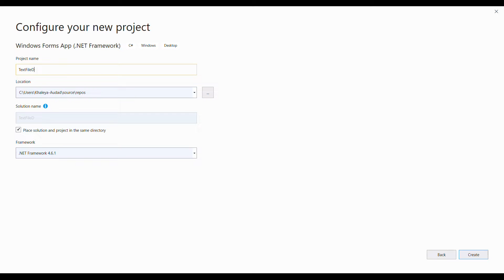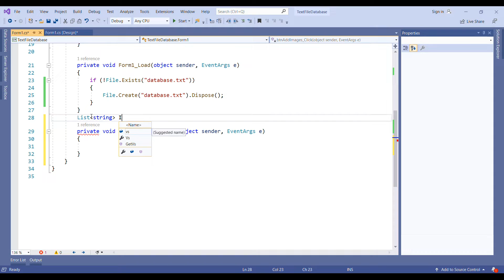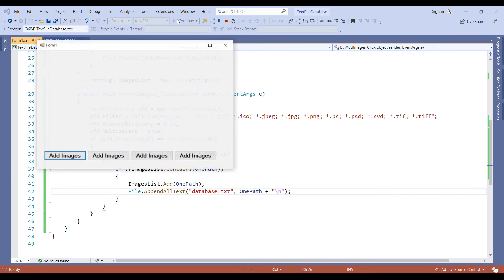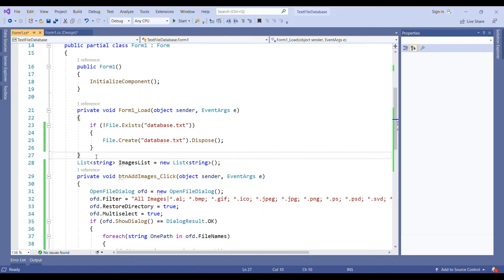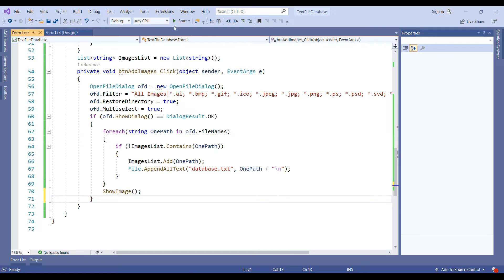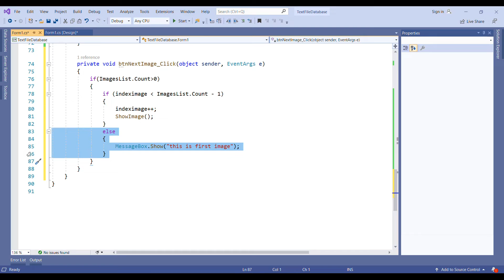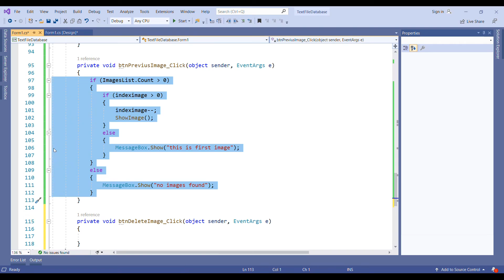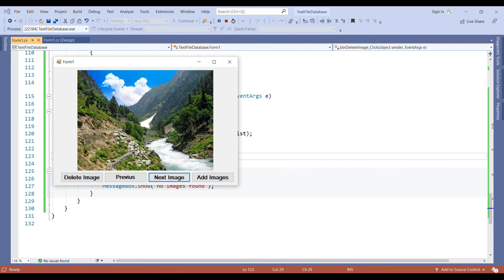استخدام الملف النصي كقاعدة بيانات لمشروع البوم صور ضمن مشاريع تطبيقات الحاسوب بلغة السي شارب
للوصول الى كامل الدورة وبالتسلسل اضغط على الرابط ادناه:-

List Image Extentions
*.ai; *.bmp; *.gif; *.ico; *.jpeg; *.jpg; *.png; *.ps; *.psd; *.svd; *.tif; *.tiff

كيفية استخدام ملف TXT كقاعدة بيانات في C #
C # الوصول إلى البيانات: ملفات نصية
C # - كيفية استيراد بيانات ملف نصي إلى Datagridview في C #
كيفية قراءة وكتابة ومعالجة ملف txt مثل قاعدة البيانات في c #
مكتبة C # قابلة لإعادة الاستخدام للتعامل مع ملف نصي مثل ملف
c # - قراءة سطر بسطر من ملف نصي وحفظه
 كيف تقرأ من قاعدة البيانات وتكتب فيها
كيفية قراءة البيانات من ملف نصي وتخزينها بتنسيق
فئة C #: ملف نصي كقاعدة بيانات
هل الملف النصي قاعدة بيانات؟
كيف تنشئ ملفًا نصيًا في قاعدة بيانات؟
حول استخدام ملف نصي كقاعدة بيانات لتخزين البيانات
استخدم Visual C # للقراءة من ملف نصي والكتابة إليه
كيف تقرأ البيانات من ملف نصي في c #

رينان رودريغيز دوارتي

مقدمة

لقد صنعت هذه الفئة لاستخدامها في Mobile Project (إطار عمل مضغوط .net). حاولت استخدام SQL Compact ولكنه يحصل على الكثير من الموارد.
ستحاول هذه المقالة أن توضح لك بعض الميزات الرائعة للفصول في C # ولتحصل عليها ، يجب أن يكون لديك بعض المعرفة الأساسية بـ Csharp.
سنقوم بإنشاء فصل دراسي سيوفر لنا بعض الوظائف المعدة مسبقًا لاستخدام ملف نصي بسيط كقاعدة بيانات.
شرح بسيط للفصول:

"في البرمجة الشيئية ، الفصل هو بناء لغة برمجة يستخدم لتجميع متغيرات الحالة والأساليب ذات الصلة.
الطريقة (تسمى وظيفة في بعض اللغات) هي مجموعة من التعليمات الخاصة بالفصل.
اعتمادًا على اللغة ، قد تدعم الفصول الوراثة المتعددة أو قد تتطلب واجهات لتوسيع الفئات الأخرى.
قد يشير الفصل إما بشكل محدد أو مجرد إلى الطرق الموجودة عند تنفيذ البرنامج. يُعرف الأخير باسم "فئة مجردة".
يجب تحديد فئة باستخدام مُنشئ إذا تم استخدامها ككائن سيتم إنشاء مثيل له.
ومع ذلك ، يتم تعريف بعض الفئات ، خاصة تلك التي تحتوي على طرق المصنع ، على أنها فئات ثابتة بدون مُنشئ.
بدلاً من ذلك ، يقومون فقط بتنظيم البيانات بشكل هرمي (على سبيل المثال ، قد يحتوي فصل الرياضيات على ثابت ثابت PI والطريقة الثابتة abs). "(ويكيبيديا)

استنتاج:
إذا كنا كائنات ، فسيكون للعالم فئة تسمى الأشخاص مع العديد من الوظائف والخصائص التي تصفنا وسنكون كائنًا من هذه الفئة =)
إنشاء قاعدة البيانات

سيتم فصل الأعمدة بواسطة "؛" ولسنا بحاجة إلى تعيين مرجع المعرف لأننا سنستخدم رقم السطر كما هو.
لذلك ، ستكون قاعدة بيانات واحدة تحتوي على الحقول الاسم ، واسم العائلة ، والهاتف ، والبريد ، والموقع الإلكتروني مثل:
رمز النسخ

لاحظ أنه يتعين علينا تعيين المسار وبعد ذلك يجب علينا إنشاء وظيفة تحصل على جميع الإدخالات وتعبئة كائن آخر مثل ComboBox و ListView وما إلى ذلك.
ملاحظة: يجب أن يتم ذلك بسهولة من خلال الحصول على عدد إدخالات DataText.Entries وبعد استخدام while.
المحرك
يمكن قراءة جميع السجلات بسهولة باستخدام FileStream و StreamReader. بعد قراءة السطر ، ما عليك سوى تقسيمه (باستخدام "؛" فاصل).
ثم لديك مصفوفة بكل قيم السطر =)
ستتم إضافة الإدخالات الجديدة في نهاية الملف ولتحديث سطر واحد ، سنعيد كتابة كل قاعدة البيانات.
هذا جيد بالنسبة لي لأنه ليس لدي الكثير من السجلات. وإلا يمكننا حفظ النص في كائن آخر يمكنه معالجة هذه المشكلة بشكل أفضل.
وظائف اضافيه

يمكننا تعيين وظائف بنفس الاسم ولكن بمعلمات مختلفة. يحب:
رمز النسخ

قراءة عامة int (معرف int ، اسم سلسلة المرجع)

وسوف نحصل على هذه النتيجة:

خيارات عديدة
مجالات الاهتمام

يجب أن يكون تعيين الوظائف بنفس الاسم أمرًا رائعًا للحصول على متغير محدد مثل الاسم فقط أو البريد فقط.
يمنحك هذا الرمز بعض الخبرة مع الفئات وسيكون هذا بداية لإنشاء dll ومكونات أخرى =)
لم أصنع أي مقعد مع هذا الفصل حتى الآن ، لكن يجب أن يكون مثاليًا لقواعد البيانات الصغيرة.
رخصة

هذه المقالة ، إلى جانب أي كود مصدر وملفات مرتبطة ، مرخصة بموجب ترخيص Code Project Open (CPOL)